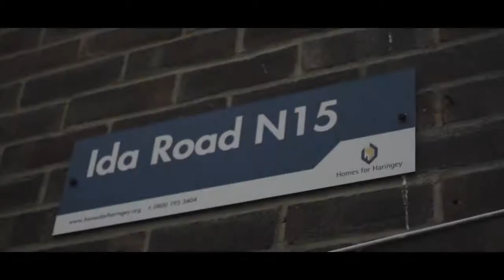QC - Hustle (Intro)